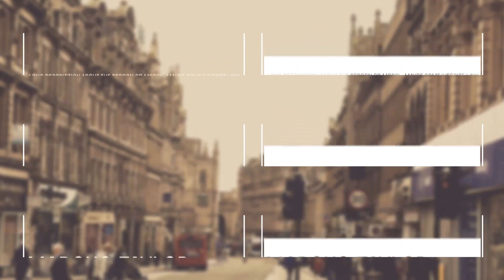70 Lower Third & Title Pack | After Effects Template | Elements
Special Thank You ❤ to Wesual!

Recommended Section:
0:01 Liquid Elemets: Download the Pack Manager plug-in and 100+ elements for free at
1:51 Download 'Blockbuster Trailer 11'
1:51 Download '65 Matte Transitions with 10 Animated Titles'
1:51 Music
1:59.200 Download 'Subscribe project'
Project does NOT require 3rd party plugins. There are 70 media and 5, 10, 15, 20, 25, 30, 35, 40, 45, 50, 55, 60, 65, 70, 75, 80 text placeholders.  The price is $21.